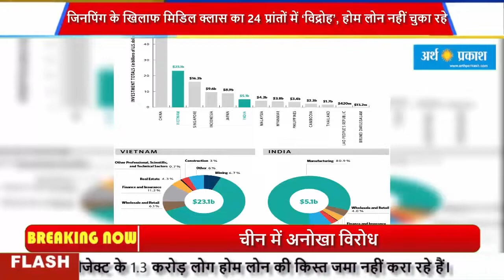जिनपिंग के खिलाफ मिडिल क्लास का 24 प्रांतों में ‘विद्रोह’, होम लोन नहीं चुका रहे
चीन के राष्ट्रपति शी जिनपिंग को पहली बार मिडिल क्लास के लोगों का ‘विद्रोह’ झेलना पड़ रहा है। चीन के 31 में से 24 प्रांतों में लोग 235 प्रॉपर्टी प्रोजेक्ट के 1.3 करोड़ लोग होम लोन की किस्त जमा नहीं करा रहे हैं। उनका आरोप है कि बिल्डर प्रॉपर्टी का समय पर कब्जा नहीं दे रहे हैं।